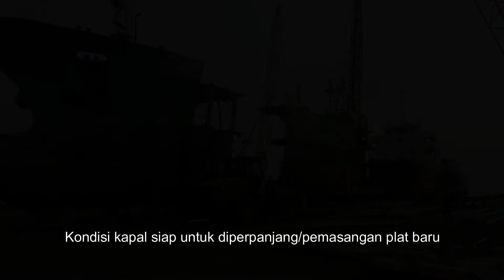Proses Pemanjangan Kapal - Pt. Dok Pulo Ampel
Penambahan panjang kapal bertujuan untuk pengoptimalan kapasitas muat pada kapal, ini dapat dilakukan dengan berbagai cara dan berbagai hitungan yang dilakukan.
Nonton juga video YouTube lainnya pada Link playList dibawah ini :
Musik and Sound By :
Musik and Sound I :
Ipang Menunggu Kesempatan OST Bukan Cinta Biasa
Musik and Sound II :
Title : Jazz Relaxation Music, Broken Century